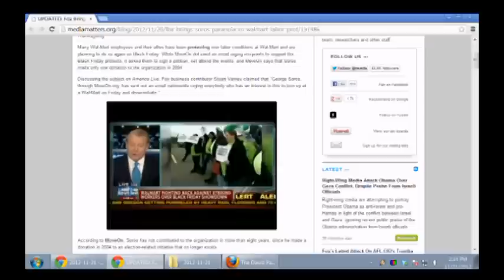The David Pakman Show - FULL SHOW - November 21, 2012